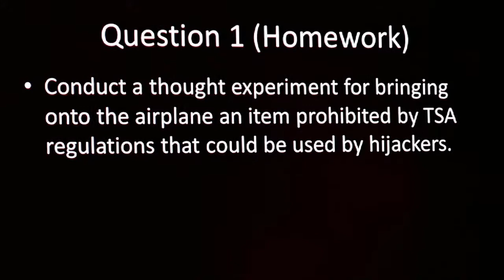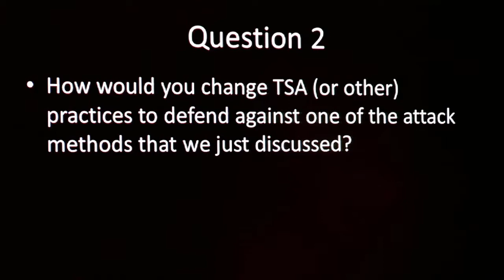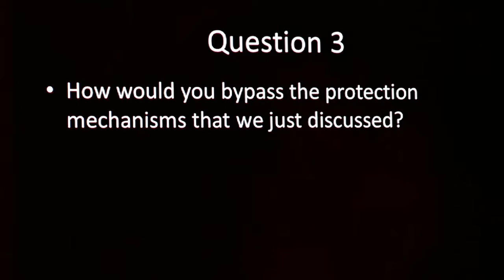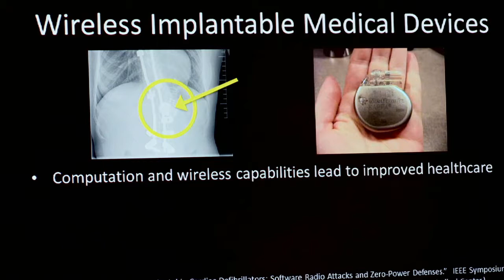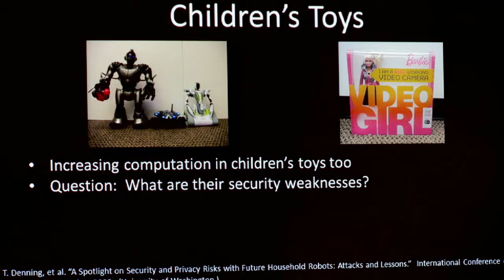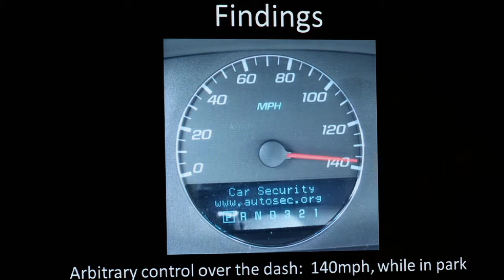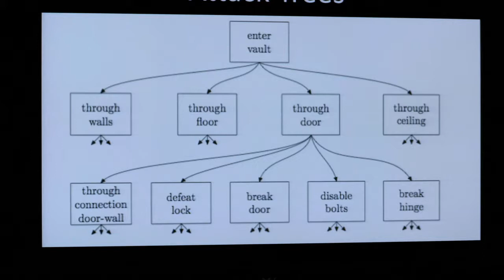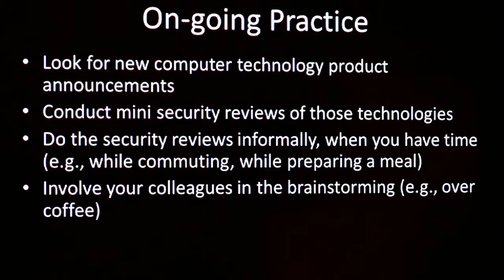Tadayoshi Kohno, University of Washington talks Cyber Security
Cyber Boot Camp at Stanford kicks off with an interactive session on knowing the adversary's mindset.  Session was first of its kind, bringing together senior congressional staff from both sides of the aisle, academics and Silcon Valley experts.